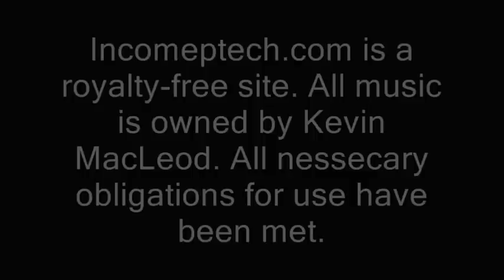Brave Review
As Pixar month finally concludes; an evil mastermind begins his plans for domination,and Joe takes a peek at the latest in Pixar's line-up.